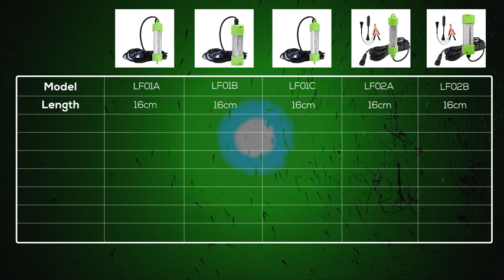SF LED Bait Submersible Dock Fishing Light Underwater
◀ SF LED Dock Fishing Light Underwater ▶
📦 VIEW ON AMAZON
4 Sided LED fishing light (360-degree view),18 watts, 72 SMD super bright LED lights with 1000 lumens, plastic shell, and the emitting color is green. Attract prawns, squid, and fish to your favorite spot with these super bright led fishing lights.

With special waterproof sealants on the outside of the lamp instead of wrapping in a normal plastic case, superior IP68 waterproof ability will not fog up or got water inside when using. Make sure the light body is 100% filled with glue and has no air inside, the glue may spill over. This is no effect on work.

With a high tensile aluminum alloy structure, SF fishing lights have good heat dissipation,shock-proof and throw-proof characteristics. The light tube has added 2 metal hooks both at the head and tail which are hollow, water can flow across and cool the light.

Battery clips are convenient to connect the power source. Have fun watching the progression from microscopic life being attracted to the light at first then bait fish then finally the big ones, making fishing easy at night.
🏷️ CHECK THE PRICE ON AMAZON